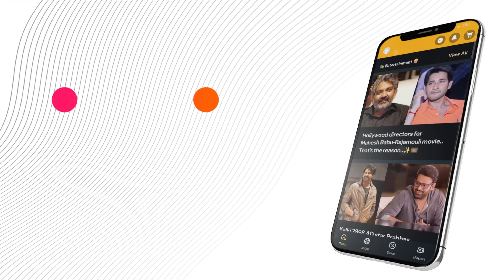జనసేనని భారీ విజయంతో విజయతిలకం దిద్దిన పవన్ కళ్యాణ్ భార్య